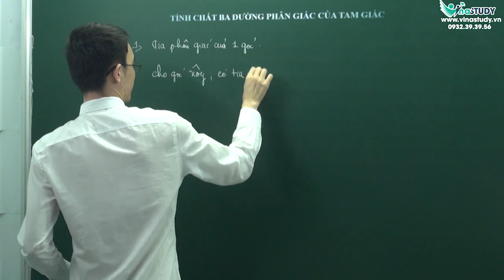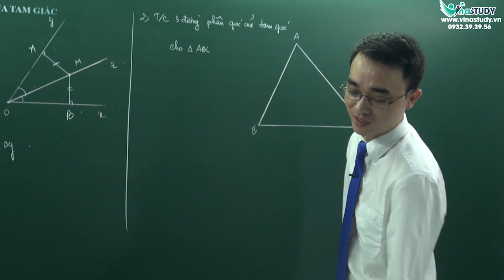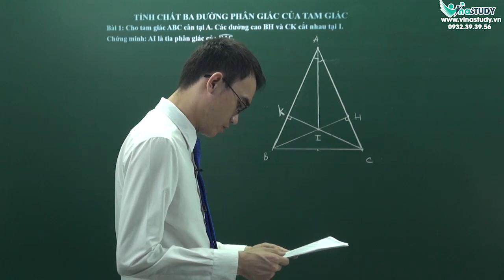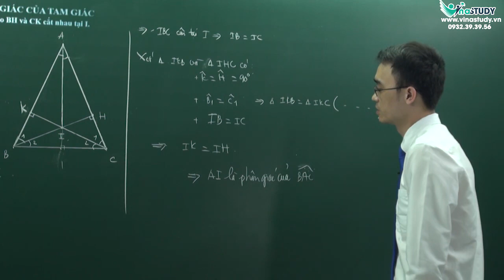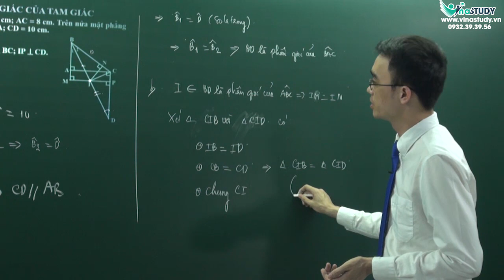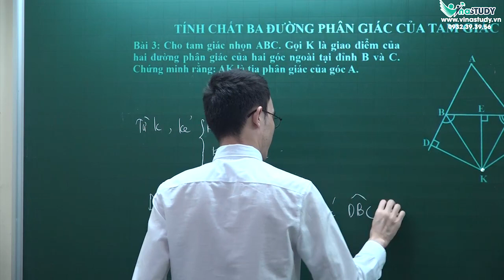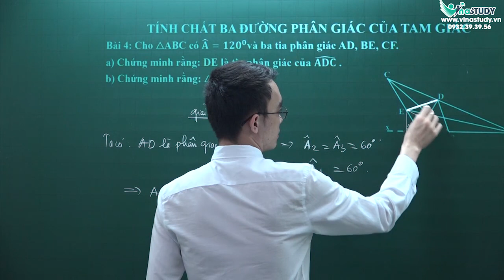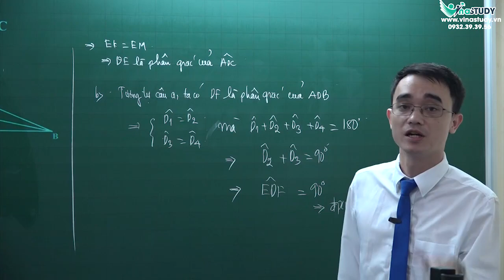Toán lớp 7 - Tính chất ba đường phân giác của tam giác - thầy Nguyễn Thành Long - Vinastudy.vn